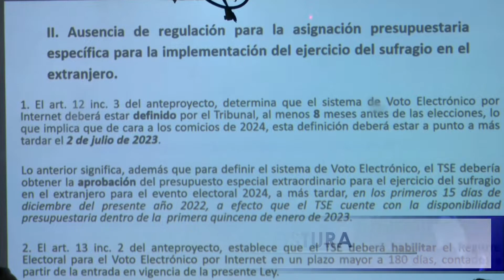Invitados al programa Diálogo 21 se refirieron a temas de interes nacional